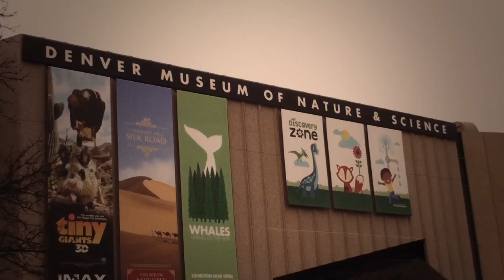Denver Sounds - Ian Cooke at Denver Museum of Nature and Science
Shining a light on the Denver music scene with local artists performing live in Denver's coolest locations.  Recorded January 31, 2015.

In this edition, Ian Cooke performs his song, "Quetzalcoatlus," at Denver Museum of Nature and Science.

Julia Mendiolea - Host
Scott Hays - Producer/Editor
Justine Randolph Joffe - Director of Photography
Kendall Smith - Executive Producer

A collaboration between The Underground Music Showcase, Visit Denver, and Story Digital Agency